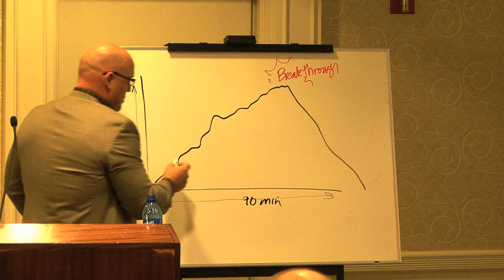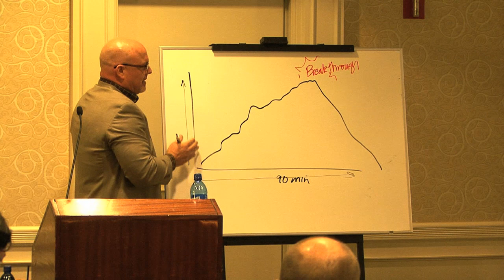Dan McArthur - Conflict Promo